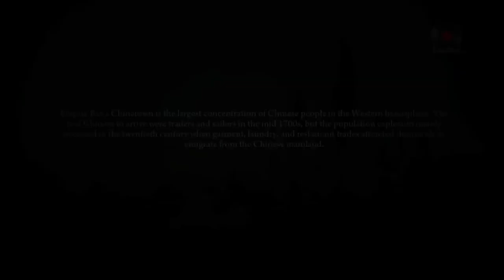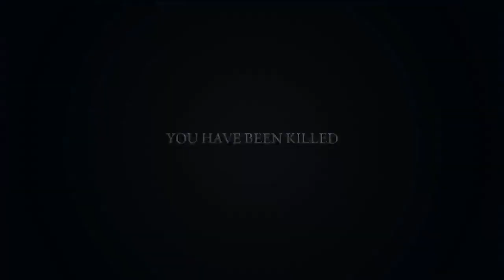Mafia 2 Definitive Edition part 8(finale)-Vito's last chance!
Stay tone for the next installment of the Mafia series